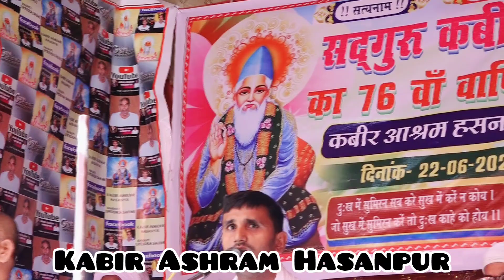तू किसी का दिल ना दुखाना कभी | संत कबीर भजन | कबीर आश्रम हसनपुर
संत कबीर सत्संग समारोह (22,23 जून)
Kabir Ashram Hasanpur

Sant kabir
sant kabir ke bhajan
sant kabir ke bhajan in hindi
sant kabir bhajan hindi mein
sant kabir das
sant kabir das dohe
sant kabir das dohe in hindi
sant kabir das ke bhajan
sant kabir das ji ke bhajan sunao
sant kabir das ji ke bhajan
kabir satsang bhajan
kabir das ji satsang bhajan
kabir das ji ka satsang bhajan
kabir das ji ke satsang bhajan
kabir ashram hasanpur
kabir ashram hasanpur wale
kabir ashram hasanpur wale live
kabir ashram hasanpur wale live today
kabir ashram hasanpur bhajan
संत कबीर दास जी के भजन
संत कबीर दास जी के भजन सुनाए
संत श्री कबीर दास जी के भजन
संत कबीर
संत कबीर अमृतवाणी
कबीर दास जी सत्संग भजन
कबीर दास सत्संग भजन
कबीर सत्संग भजन
संत कबीर सत्संग भजन
कबीर आश्रम हसनपुर
कबीर आश्रम के भजन
कबीर आश्रम हसनपुर के भजन
aashram

sant kabir ke pravachan
sant kabir pravachan